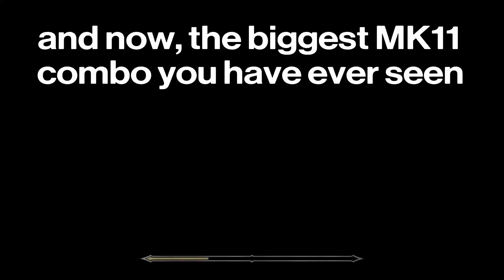MK11, all krushing blows on all characters tournament variations (after Joker release)